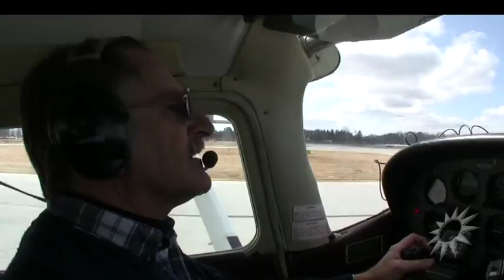RTL Boulevard Interview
Netherlands RTL television interview about Industrial Scars and The Hand Of Man series.
at Eduard Planting gallery Amsterdam